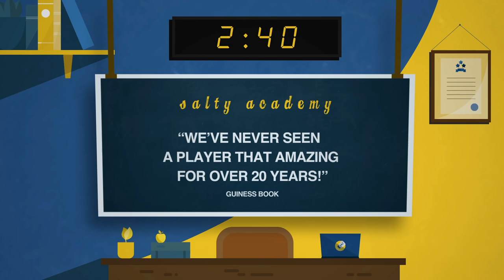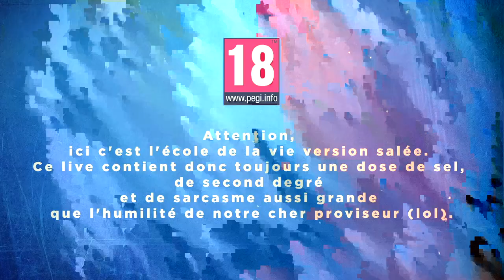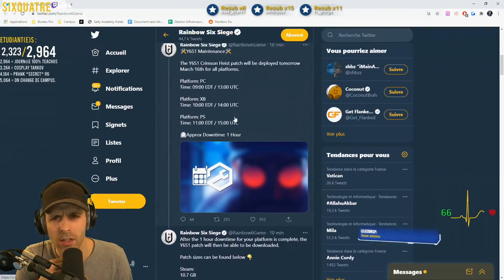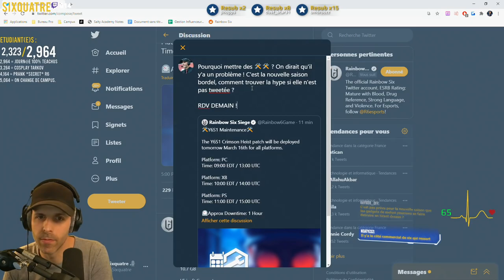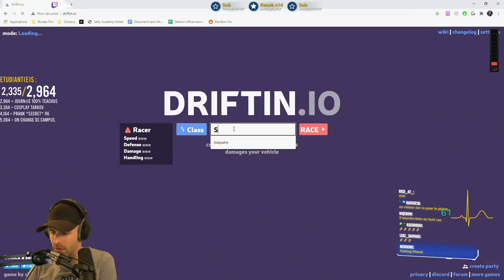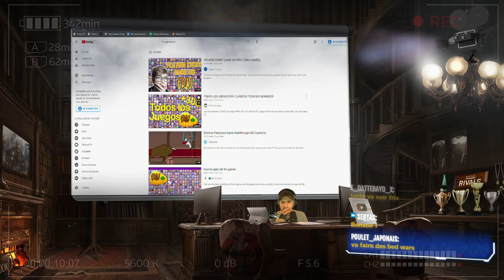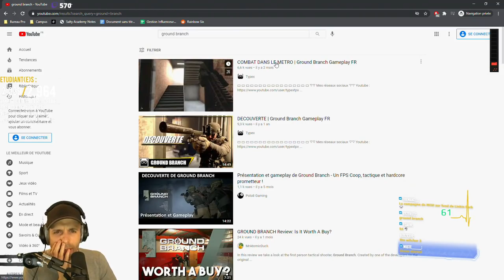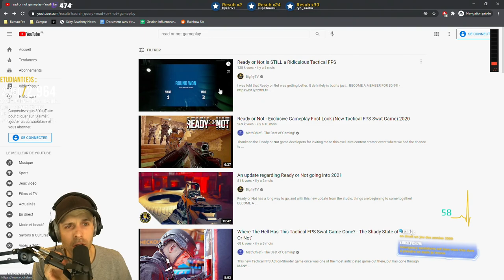VOD 🎓 R6:S + REACT NEW FPS GAME ! - Live du 15 Mars 2021